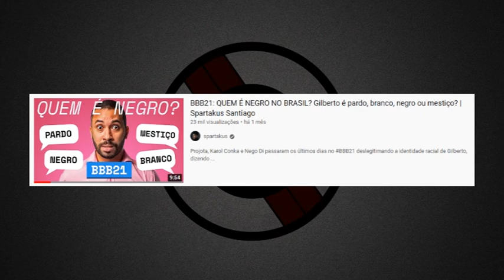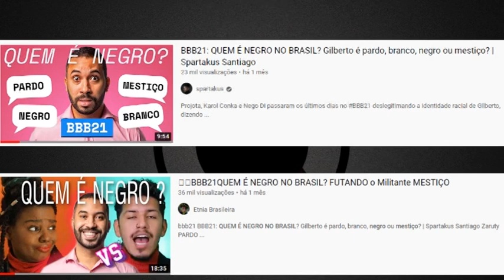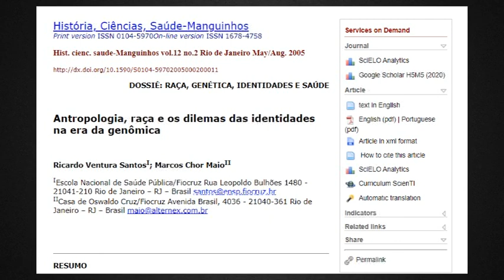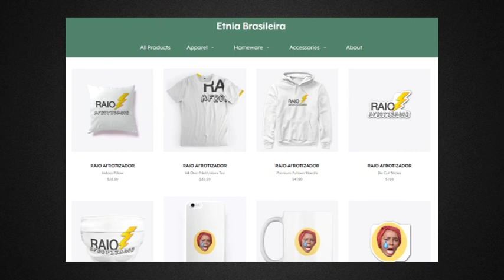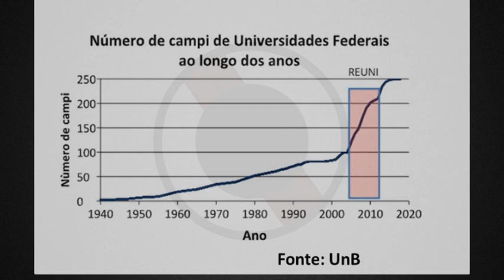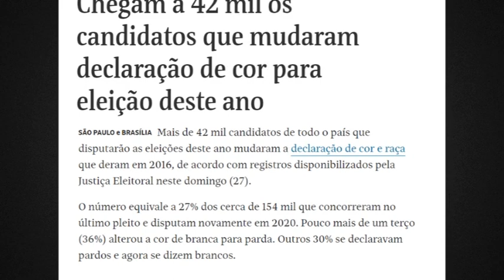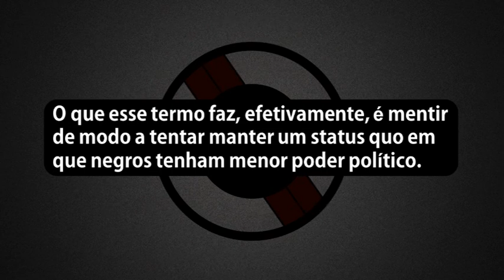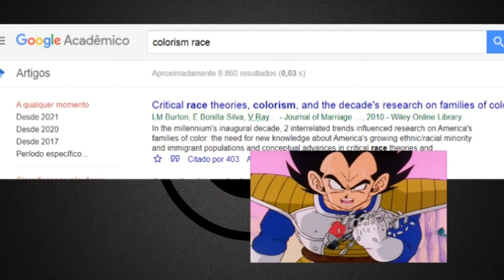Cores, Raça, e... Física? Uma Resposta ao canal Etnia Brasileira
“Futando” (?) uma influencer sem nexo, além do conceito racista “pardo de Schrodinger”.

0:00​ "O que é ser negro no Brasil"
4:37​ spartakus já responde a Livia
9:49​ Mais de OITO MIL!
12:04 Schrodinger estaria amargamente decepcionado
17:55 Livia não entende de cotas
24:01 Carta do UNO: Reverso
26:34 Schrodinger estaria menos decepcionado (provavelmente)
28:10 Conclusão